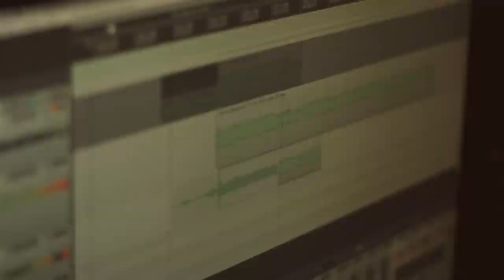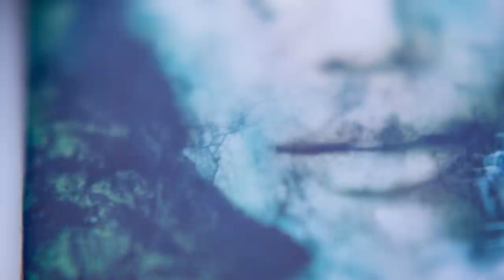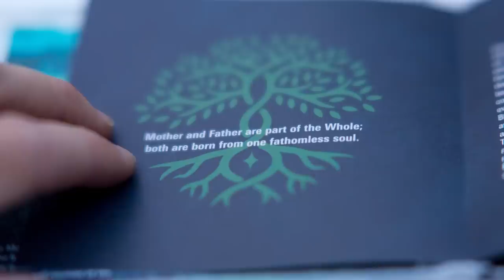In Hearts Wake - Skydancer / Earthwalker - The Documentary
In Hearts Wake's forthcoming album 'Skydancer' is out May 2015 via UNFD/Rise Records

[European Pre-Orders Coming Soon]